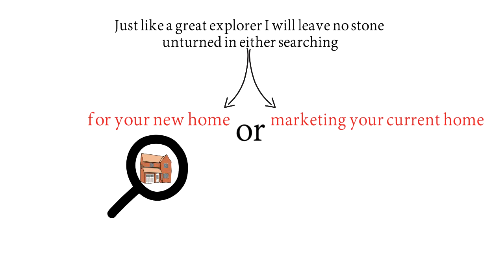Velinda Graves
for more detail